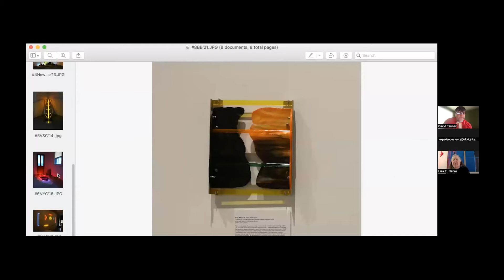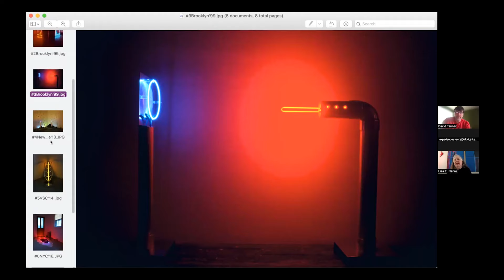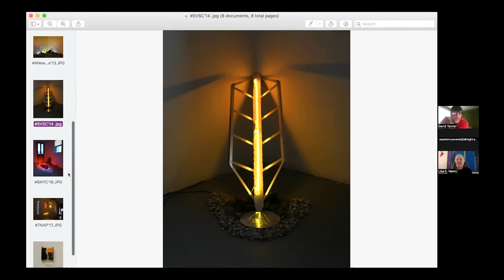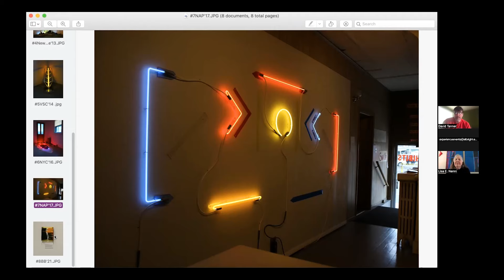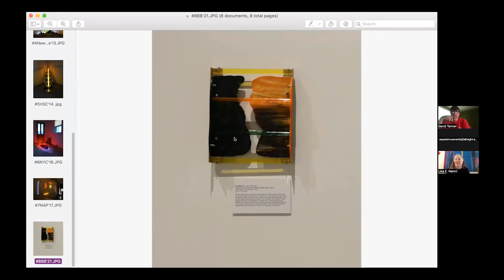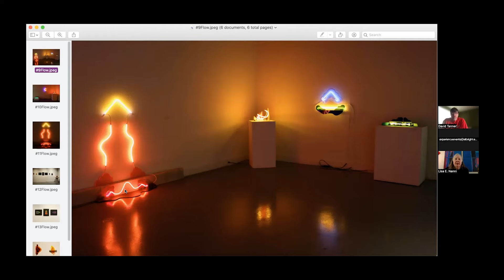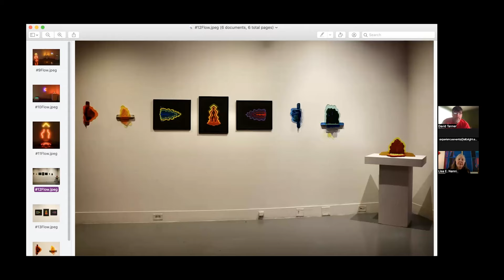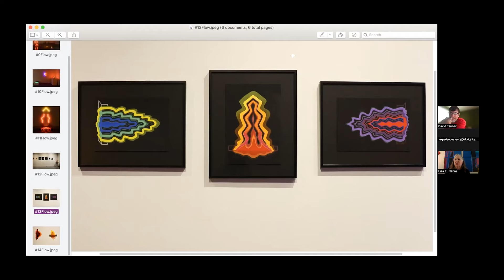"Lisa E. Nanni: Flow" Artist Virtual Lecture Fall 2023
Dean of arts and cultural resources, David Tanner, interviews exhibiting artist, Lisa Nanni, about her show "Flow" an installation of neon sculpture and drawings.